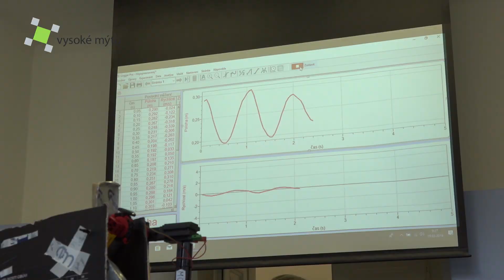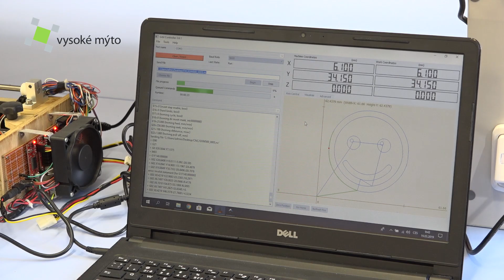Vysoké Mýto / Na vysokomýtském gymnáziu se modernizuje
Gymnázium ve Vysokém Mýtě zlepšuje podmínky pro výuku i pro studentskou odbornou činnost. Získalo nové vybavení fyzikální laboratoře, dílny a prezentační místnosti. A nejen to. Pardubický kraj, zřizovatel školy, zahájil rozsáhlou opravu budovy zaměřenou na energetické úspory.